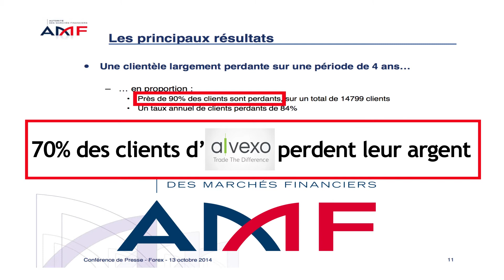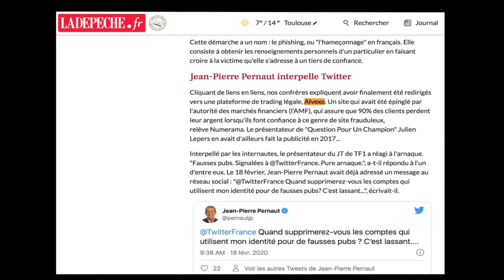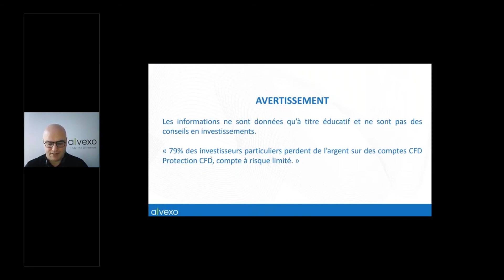Ce que vous devez ABSOLUMENT savoir sur ALVEXO (Netotrade)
Quelques informations essentielles sur le courtier Alvexo: les risques immenses de pertes (70%), sa localisation réelle, sa présence dans les paradis fiscaux etc...